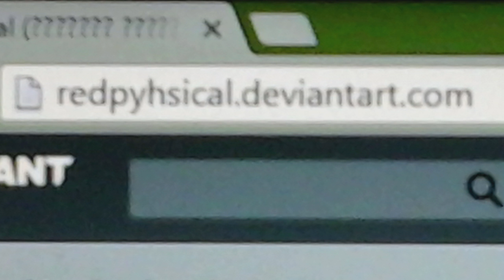The link to my Deviant Art page... Your welcome.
If any of you know how to put the link on my youtube main page please tell me how.
Also PLEASE don't like this video.